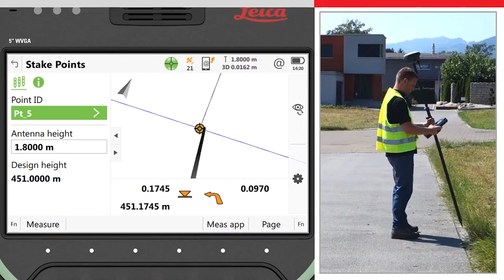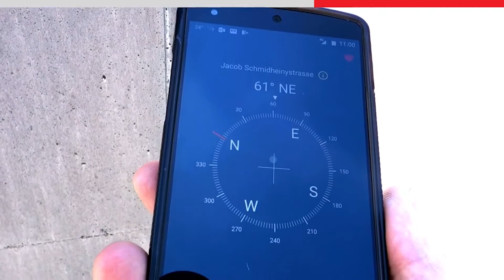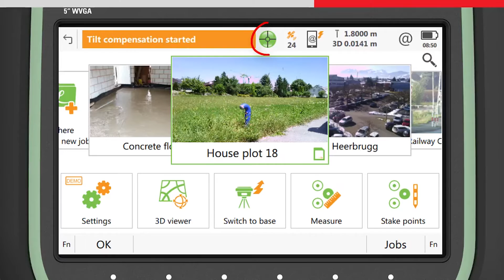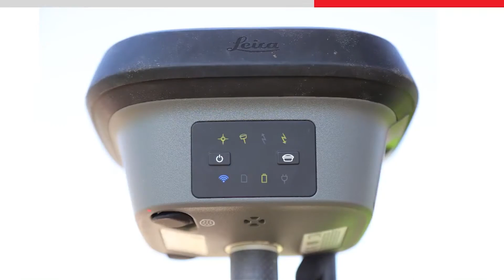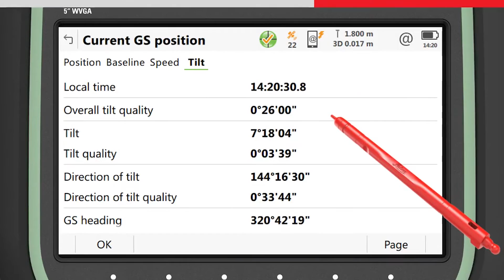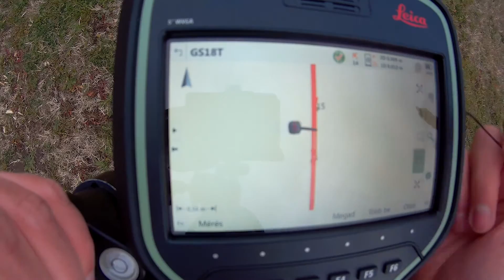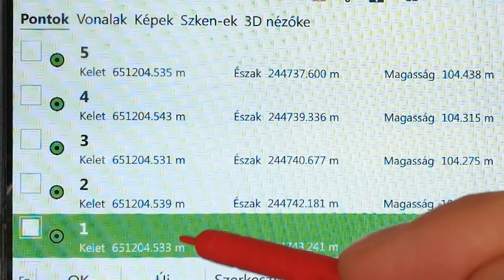Leica GS18T dőléskompenzálás részletes bemutatása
A videóból a Leica GS18T dőléskompenzálásának működési elvéől, pontosságáról és használhatóságáról tudhattok meg részletes információkat.

Music